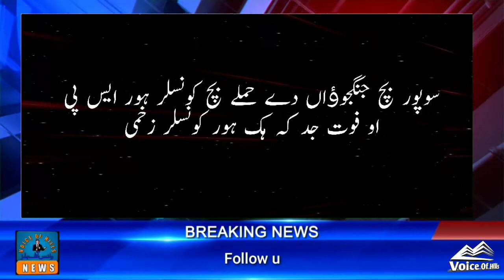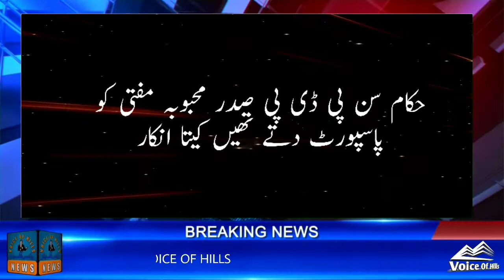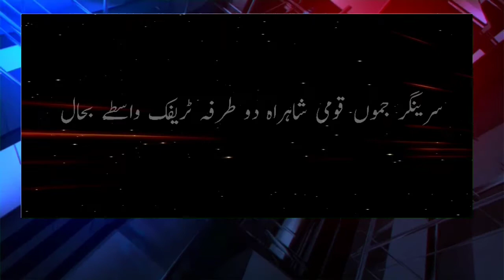Daily Pahari News Bulletin || 29-03-2021 || with Zubair Qureshi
Covering different aspects of Pahari community, their culture, strides, orientation and general outlook on emerging socio-political trends. The channel Voice_Of_Hills_Offical would, in general, focus on local and national news and views.

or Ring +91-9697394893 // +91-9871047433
Chief Editor

Regards,
Team - Voice of Hills